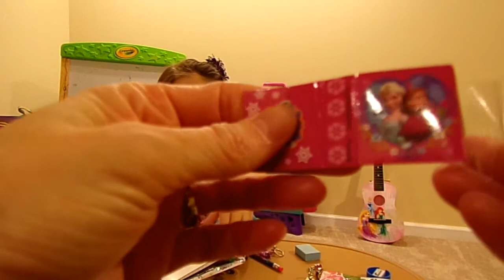MLP MYSTERY MINI BLIND BOX MLP SQUISHY POPS MLP DISPLAY CASE FROZEN DESK SET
Come along with Chloe as she opens a My Little Pony Mystery Mini Blind Box, MLP Squishy Pop bracelet, MLP ring and earring set and a Frozen Desk Set. We also explore the My Little Pony Pack and Display case!